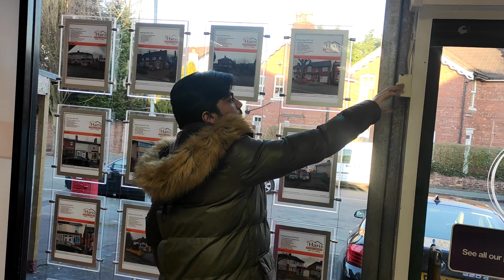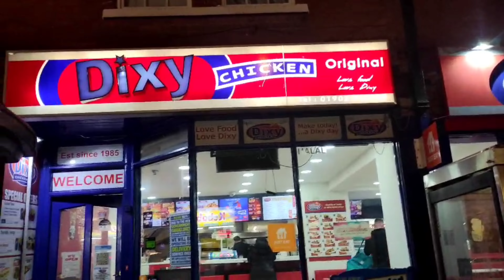Happy Friday | Must Watch to the end | Vlogging